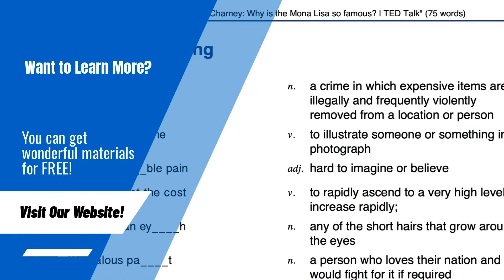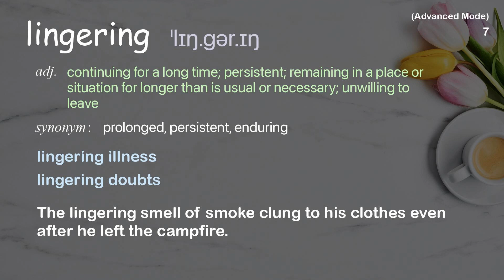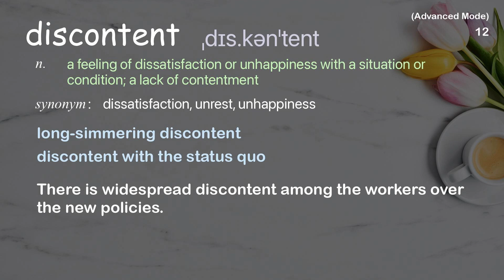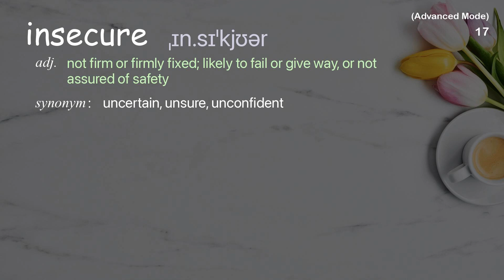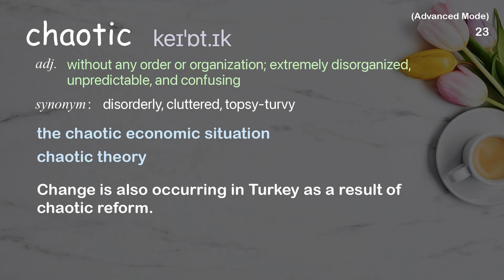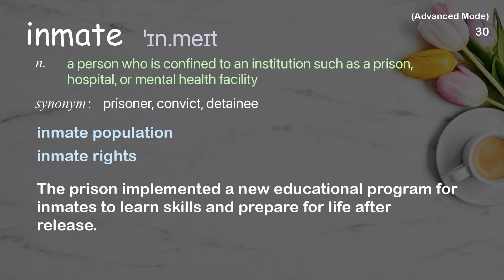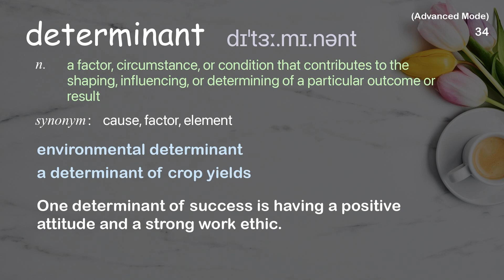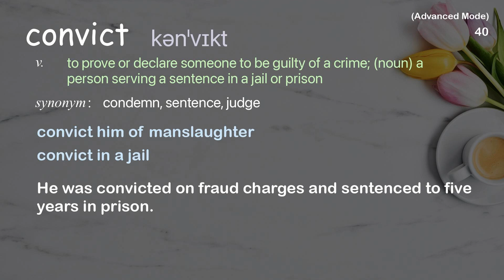40 Advanced Academic Words Words Ref from "What caused the Rwandan Genocide? | TED Talk"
■PLEASE NOTE

■Reference Source
Susanne Buckley-Zistel: What caused the Rwandan Genocide? | TED Talk